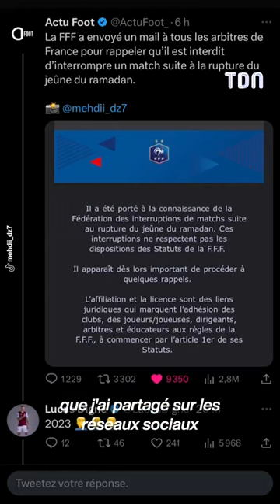Ce jeune arbitre a été viré à cause de ses révélations sur la FFF et le ramandan 😳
Ce jeune arbitre a été licencié pour avoir dénoncé l'interdiction de rompre le jeun pendant un match durant le ramadan 😱

Crédit : mehdii_dz7